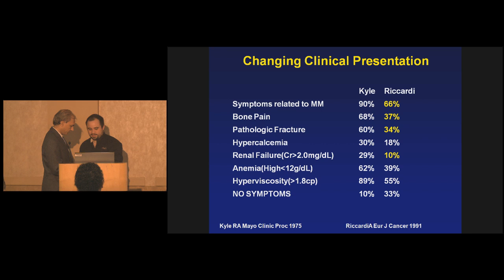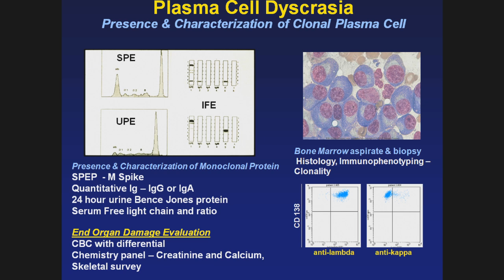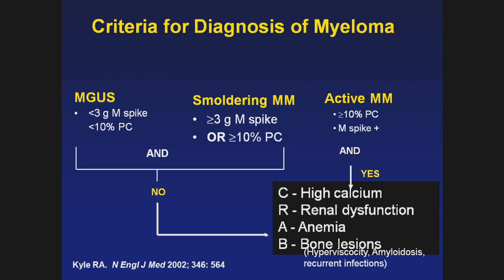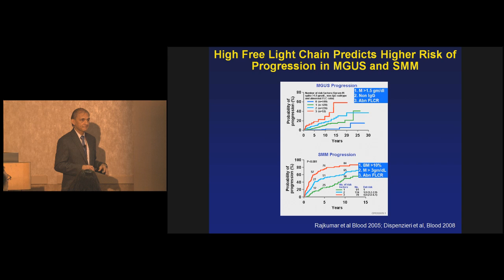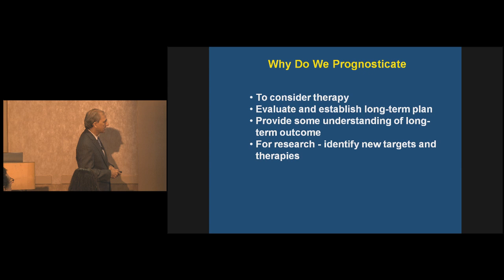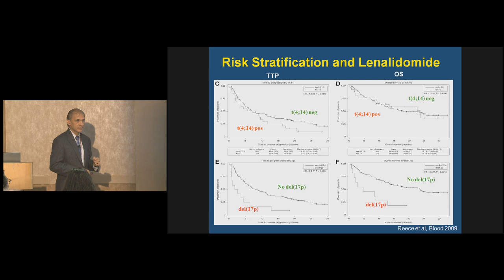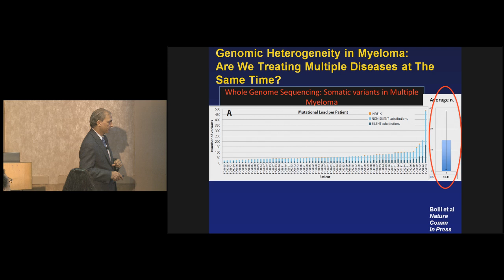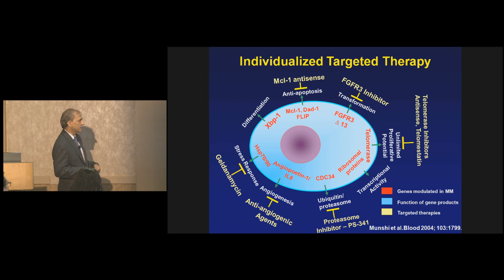Multiple Myeloma Symposium: Diagnosis and Risk Assessment | Dana-Farber Cancer Institute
Nikhil C. Munshi, MD, Director of Basic and Correlative Science, and professor of medicine, the Jerome Lipper Multiple Myeloma Cancer and LeBow Institute for Myeloma Therapeutics at Dana-Farber Cancer Institute, discusses diagnosis and risk assessment in multiple myeloma. Learn more about Dana-Farber's research and treatment for multiple myeloma